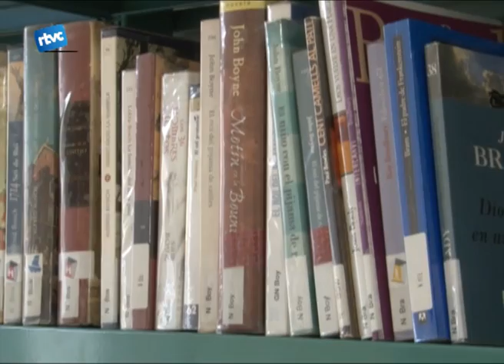Tot jugant a fer de bibliotecari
Dilluns passat es va iniciar la nova proposta de la biblioteca Marc de Vilalva de Cardedeu, ser Bibliotecari per un dia. Una propista que dóna a conèixer a tots els nens i nenes que vulguin saber com és la feina d'un bibliotecari en un dia qualsevol. Veiem com va anar aquest primer dia.